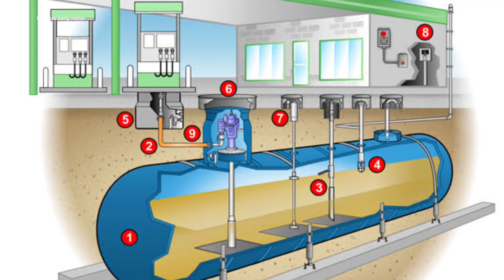Balisong na De Tubo may alam si Florencio Bautista ng Taal Batangas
Discover how balisong maker from Taal, Batangas Philippines make a butterfly knife.
How Florencio Bautista made my Balisong !
Butterfly Knife maker from Taal, Batangas.
Paano gumawa ng Balisong
Supporting Filipino Artisan.
Promoting product from Philippines!
Trip to batangas
Batangas Balisong Making
how to make balisong easy
de tubo
balisong online store philippines
balisong opening techniques
navaja mariposa o balisong
balisong quality
quality balisong trainer
balisong shop
balisong shopee
balisong sa batangas
balisong taal batangas
balisong tricks
balisong t shirt
balisong where to buy
best butterfly knife